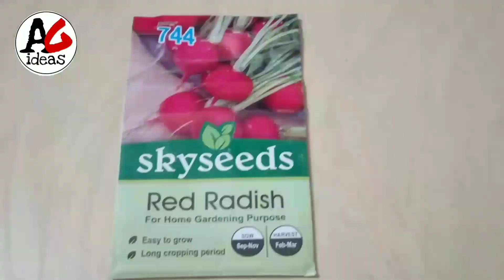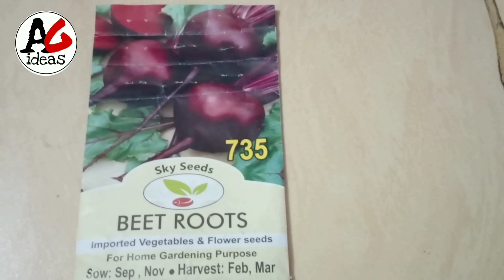September 2023 mein lagne wali sabzjiyan/grow organic vegetables in September at home/Urdu/Hindi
Welcome to Aftab gardening ideas,
In this video I try to give all information how to grow September vegetables at home September me konsi vegetables lagane what to sow or plants in September 2023 September mein lagne wali sabzji.